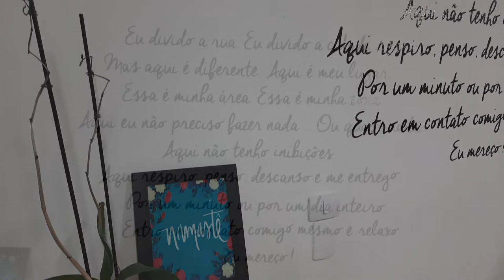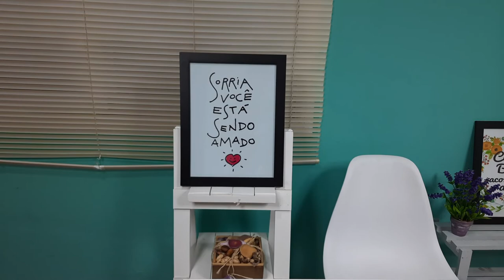VHIVER: Episódio: A Decisão de Iniciar a Medicação | Tratamento Antirretroviral para o HIV e AIDS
O diagnóstico positivo para o HIV em décadas passadas poderia ser uma sentença de morte, atualmente é uma sentença de VIDA, pois existe o tratamento disponibilizado gratuitamente pelo SUS, entretanto ainda persiste uma dúvida muito grande acerca do tema: iniciar ou não o tratamento.
No episódio de hoje verificaremos a decisão de Anderson frente a este novo cenário de sua vida.